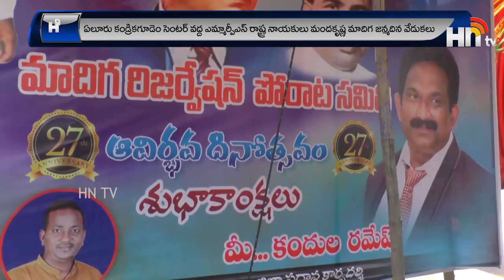News 07 07 2021